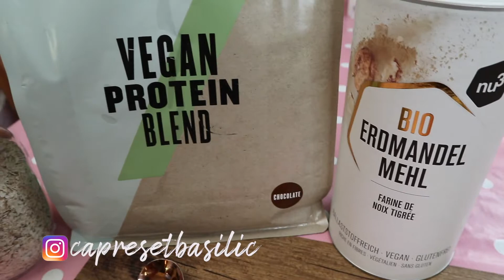UNE JOURNÉE DANS MON ASSIETTE | MUG CAKE au chocolat healthy, AUBERGINE de quinoa | Recettes SUMMER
RECETTES ⤵️

Ça fait longtemps qu’on ne s’est plus retrouvés, alors me voici avec « une journée dans mon assiette » 🥰

Je vous montre ce que je mange matin midi et soir, des recettes saines, gourmandes et toujours SANS GLUTEN💜

À bientôt pour une nouvelle gourmandise,

Rebecca🌸

Recette Mug cake :
Mélanger 2 c. à s. de flocons de sarrasin avec 30 g de protéines au chocolat (myprotein), une c. à s. de farine de noix tigré et ajouter de l’eau.
Mettre 1 min au micro-ondes.